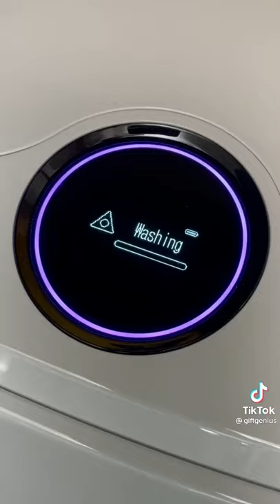save your time with this automatic sweeper